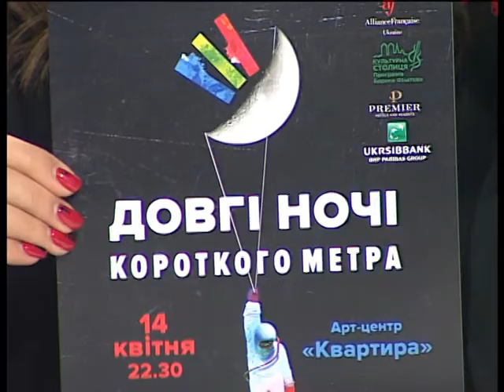Французька весна -2018 в Україні буде п'ятнадцятою